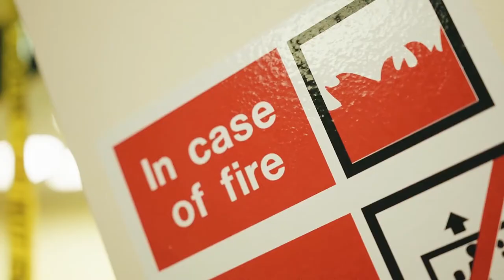Millionz - No Rap Cap (Music Video 2020)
Turn on the bell 🔔 to be the first to listen to new music from your favourite artists.